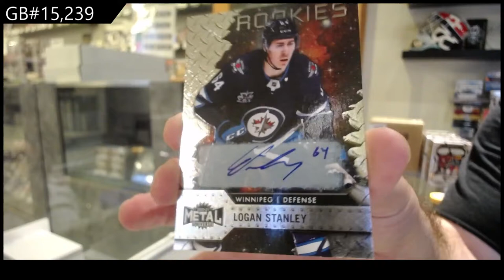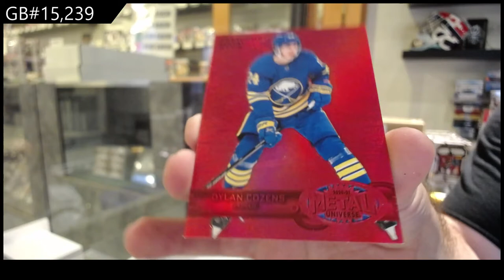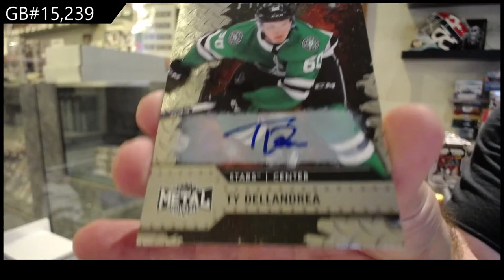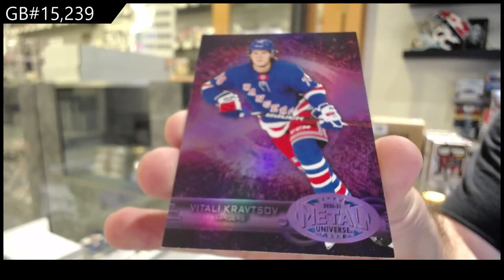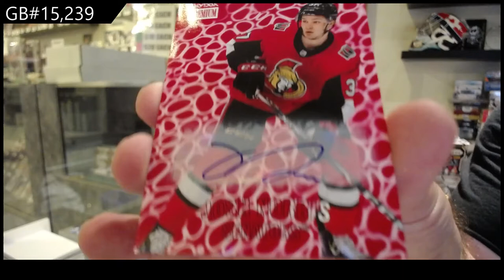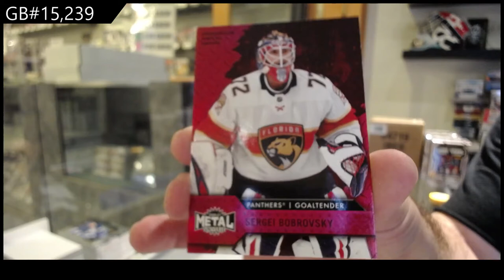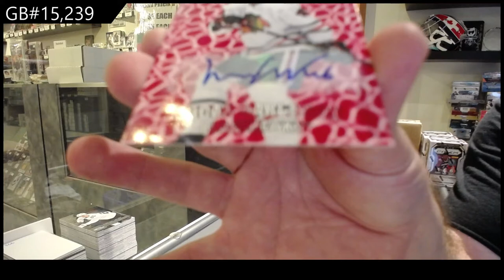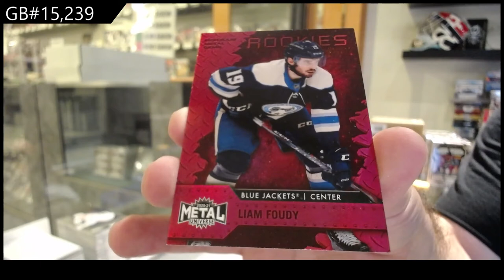20-21 Upper Deck Metal Universe Hockey 4 Box Break - C&C GB #15,239